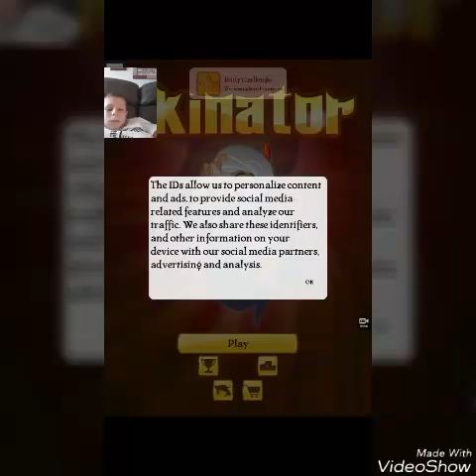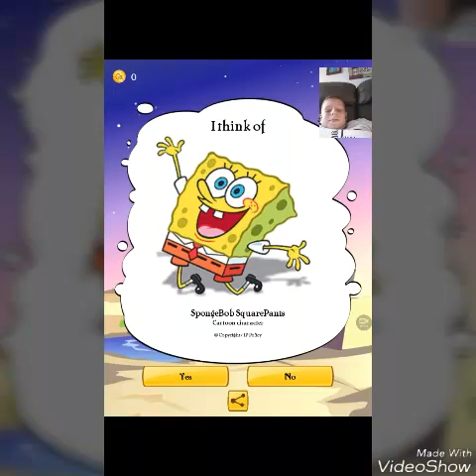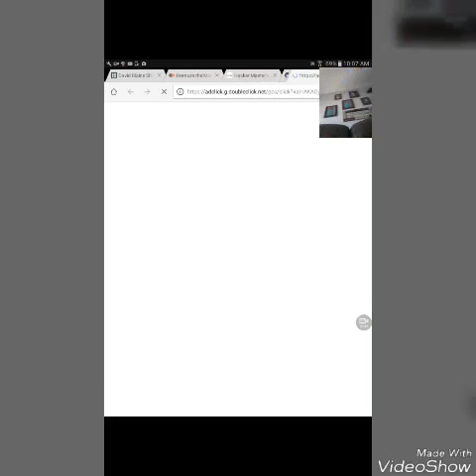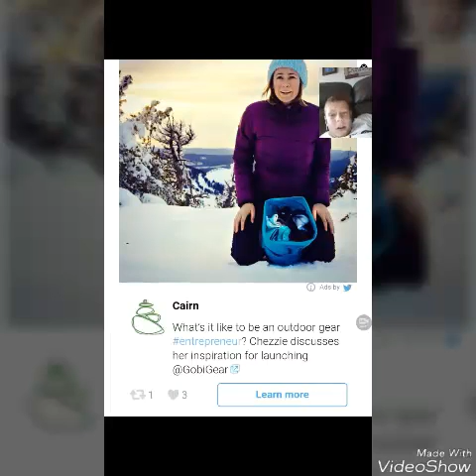I BEAT THE GAME AKINATOR